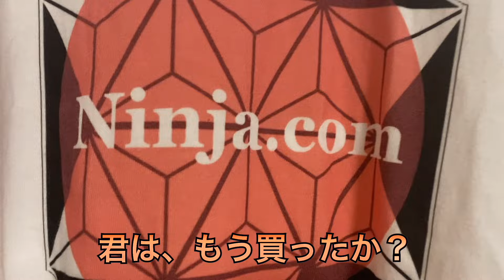【有料級】旅で役立つ無料スマホアプリ【伝説のバックパッカー】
有料級！

伝説のバックパッカーが旅で役立つ無料スマホアプリを特別に紹介

リーBGM「ヒーロー参上」／作（編）曲 ： カピバラっ子
作曲者プレイリスト -
 • DOVA-SYNDROME公式 作曲者 カピバラっ子